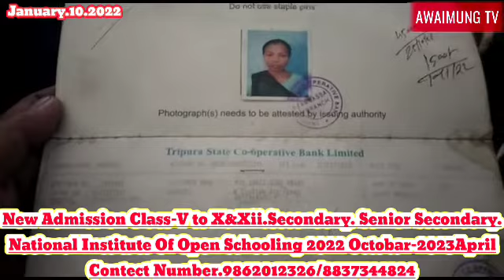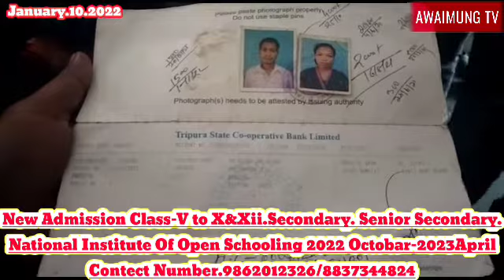January 10, 2022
Ambassa Comparative Bankgo Tipra jwak khoraksa REGA ni rang tesana phathani   Tokma kosom bongsongni  Khorok  500 rang mari naharui khuina naikha